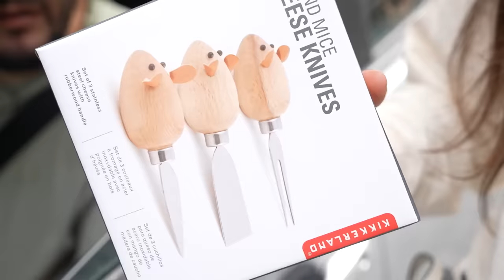Kazasız Ama Belalı Sırbistan | Vlog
Sırbistan'da  aksiyon dolu iki gün geçirdik son derece ilginç bir evde kaldık ve videonun sonunda ülkemizin gururuna ortak olma şansımız oldu umarım keyif alırsınız iyi seyirler.